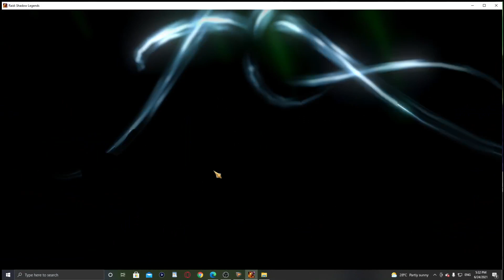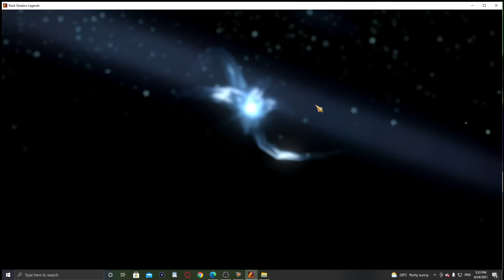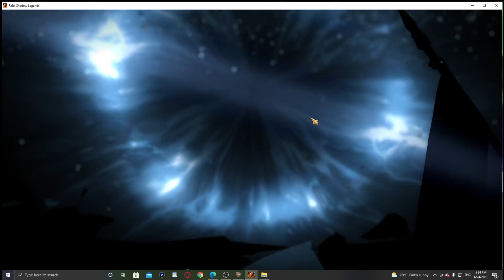Raid Shadow Legends Summoning tournament turns into an avalanche of food (Hilarious)